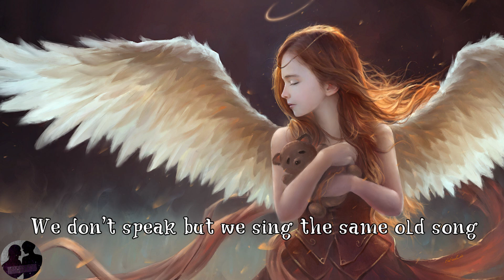Ben Schuller - Pretending (Acoustic)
Hey Guys